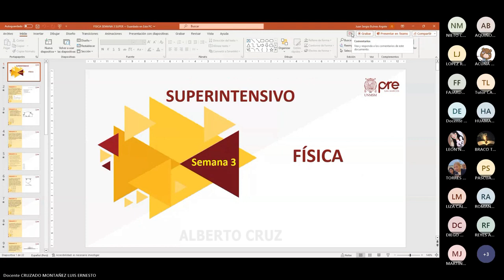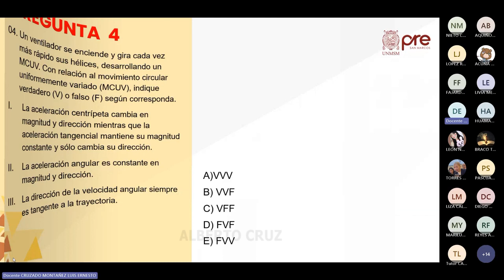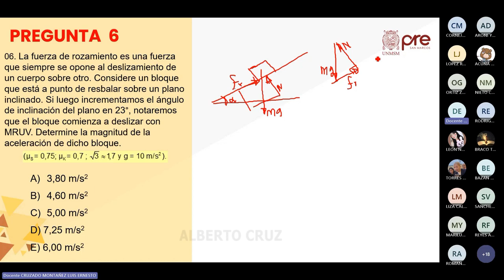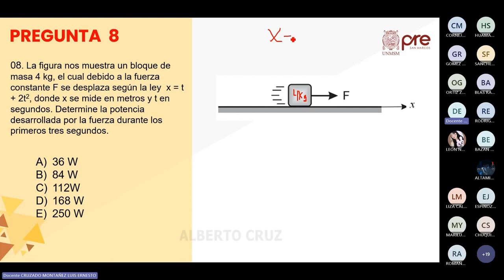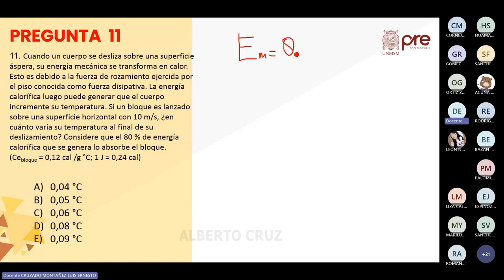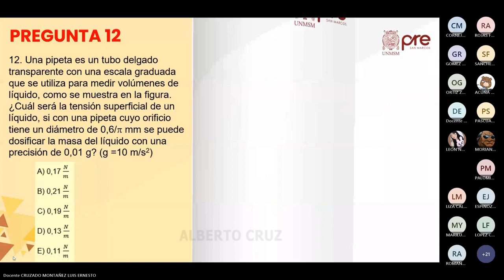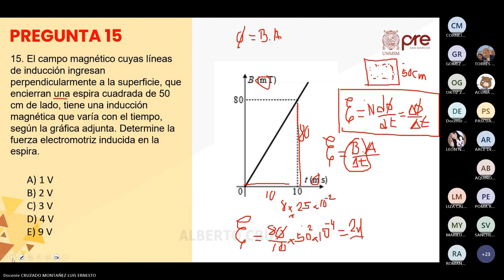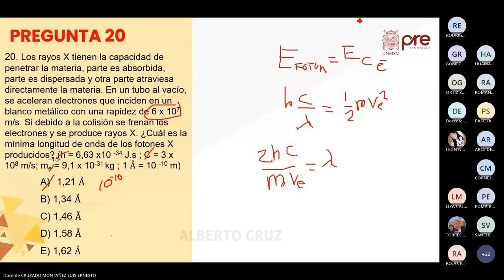Física Semana 03 - Pre San Marcos 2023 Ciclo Superintensivo📚🖥️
Semana 3
CEPRE SAN MARCOS🏫
Ciclo: 2️⃣0️⃣2️⃣3️⃣
📚Curso: Física
Profesor👨🏻‍🏫: Luis Cruzado.